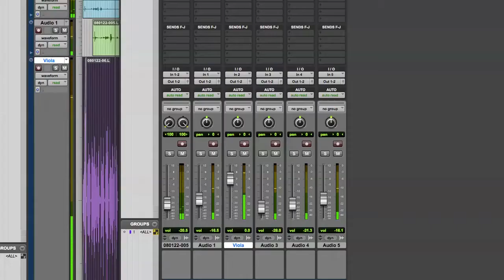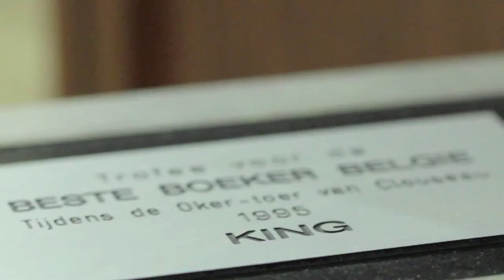Video-portret PAT KRIMSON 2012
Reportage MAD-Faculty door Wim Geudens en Thomas Baerten
"Pat Krimson 2012..."